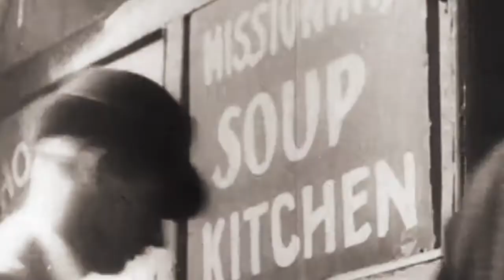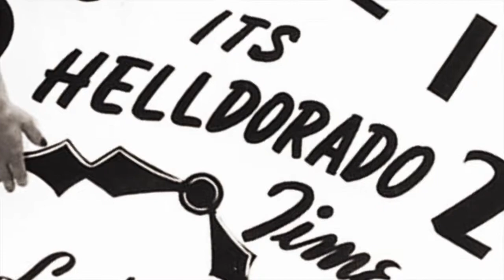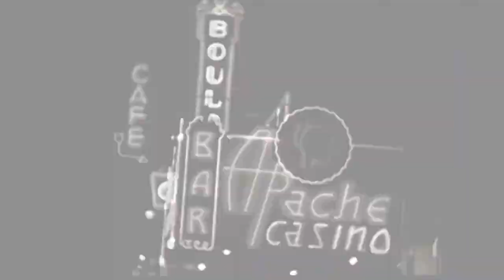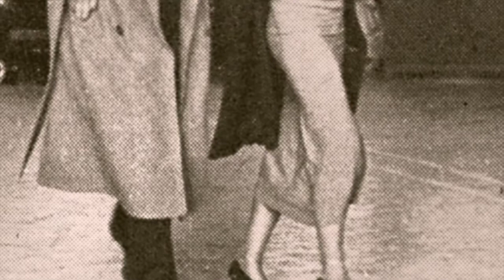City Beat - THE CITY OF LAS VEGAS: THE 30’S DOCUMENTARY PREVIEW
THE CITY OF LAS VEGAS: THE 30’S DOCUMENTARY PREVIEW: In this third installment of documenting the history of Las Vegas, one of the most transitional decades is featured. While the rest of the nation was reeling from the Great Depression, people were flocking to Las Vegas where they were finding work on the Boulder Dam (now known as the Hoover Dam) and an expanding entertainment district.